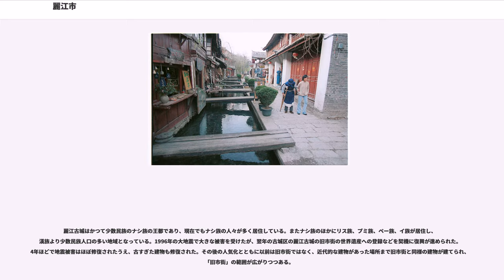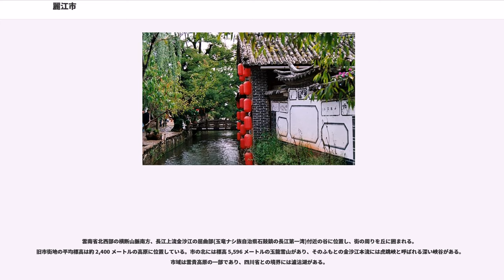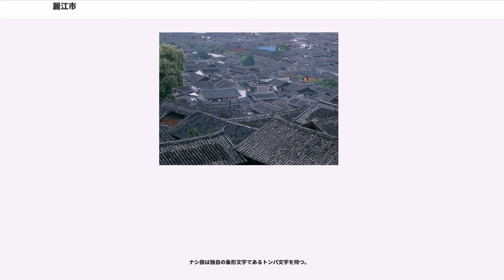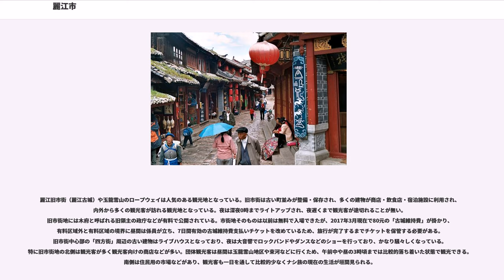麗江市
麗江市（れいこうし）は中華人民共和国雲南省西北部に位置する地級市。

麗江古城はかつて少数民族のナシ族の王都であり、現在でもナシ族の人々が多く居住している。またナシ族のほかにリス族、プミ族、ペー族、イ族が居住し、漢族より少数民族人口の多い地域となっている。1996年の大地震で大きな被害を受けたが、翌年の古城区の麗江古城の旧市街の世界遺産への登録などを契機に復興が進められた。4年ほどで地震被害はほぼ修復されたうえ、古すぎた建物も修復された。その後の人気化とともに以前は旧市街ではなく、近代的な建物があった場所まで旧市街と同様の建物が建てられ、「旧市街」の範囲が広がりつつある。

旧石器時代以降、新石器時代や青銅器時代、鉄器時代の遺跡が残り、古くから人類が生存してきたことを示す。戦国時代には秦の勢力下に置かれ蜀郡が設置された。漢代には遂久県が設置され中原支配を受けるようになったが、唐代以降は吐蕃や南詔、大理の支配下に置かれた。

1371年明軍が元朝に隷属していた大理国を征服すると、この地の領主を麗江宣慰司に任命したことで麗江の地名が誕生した。宣慰司とは中国周辺の諸民族で、統一国家を樹立せず、その民族内の有力者たちが個別に中国王朝と朝貢する際に、その民族の有力者たちが中国王朝より与えられる土司に分類される官職名であり、麗江ではナシ族の木氏が宣慰司号を世襲することになった。その後麗江軍民府と改称され、清代には流官（中央任命官）が支配する麗江府となり、中華民国が成立すると麗江県が設置された。

1949年7月、人民解放軍の進出によって麗江県人民政府が成立、1961年4月には麗江ナシ族自治県となった。さらに2003年6月8日、周辺地区を統合し地級市に昇格し現在に至っている。

1市轄区・2県・2自治県を管轄する。

雲南省北西部の横断山脈南方、長江上流金沙江の屈曲部(玉竜ナシ族自治県石鼓鎮の長江第一湾)付近の谷に位置し、街の周りを丘に囲まれる。旧市街地の平均標高は約 2,400 メートルの高原に位置している。市の北には標高 5,596 メートルの玉龍雪山があり、そのふもとの金沙江本流には虎跳峡と呼ばれる深い峡谷がある。市域は雲貴高原の一部であり、四川省との境界には瀘沽湖がある。

中国の都市は西安や北京のように城壁に囲まれているのが一般である。近隣では大理の古城地区がその例であるが、麗江旧市街の周囲には城壁が存在していない。伝承によれば麗江を治めた王朝が、当時の皇帝の名「」から兜を取った「」という名前を与えられた当時の頭首阿甲阿得は木氏と姓を改め街を治めた。麗江も異民族の脅威に直面することもあったが、木氏は算卜により、木が統治する地域を城壁で囲むこと「木」が「」になることを嫌い城壁を造営しなかったとされる。実際には水路が入り組んだ都市構造であり城壁の建設が困難な上、防御効果が少なく、治水の面でも城壁が不利になることを考慮して造営されなかったものと推察されている。

旧市街地は、古い木造の建物が密集し丘からの眺めは屋根瓦があたかも湖のように広がると形容される。

ナシ族は独自の象形文字であるトンパ文字を持つ。

麗江旧市街（麗江古城）や玉龍雪山のロープウェイは人気のある観光地となっている。旧市街は古い町並みが整備・保存され、多くの建物が商店・飲食店・宿泊施設に利用され、内外から多くの観光客が訪れる観光地となっている。夜は深夜0時までライトアップされ、夜遅くまで観光客が途切れることが無い。旧市街地には木府と呼ばれる旧領主の政庁などが有料で公開されている。市街地そのものは以前は無料で入場できたが、2017年3月現在で80元の「古城維持費」が掛かり、有料区域外と有料区域の境界に昼間は係員が立ち、7日間有効の古城維持費支払いチケットを改めているため、旅行が完了するまでチケットを保管する必要がある。旧市街中心部の「四方街」周辺の古い建物はライブハウスとなっており、夜は大音響でロックバンドやダンスなどのショーを行っており、かなり騒々しくなっている。特に旧市街地の北側は観光客が多く観光客向けの商店などが多い。団体観光客は昼間は玉龍雪山地区や束河などに行くため、午前中や昼の3時頃までは比較的落ち着いた状態で観光できる。南側は住民用の市場などがあり、観光客も一日を通して比較的少なくナシ族の現在の生活が垣間見られる。

麗江旧市街の北西4キロにある束河古鎮も、街の北西の一部が麗江古城の飛び地として世界遺産に指定されてい...